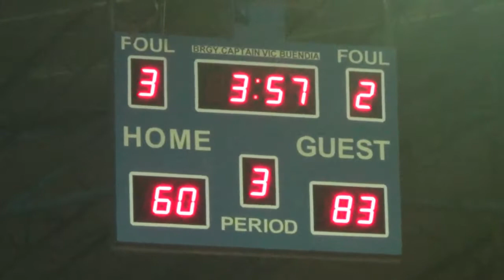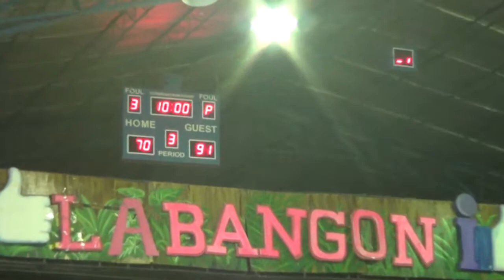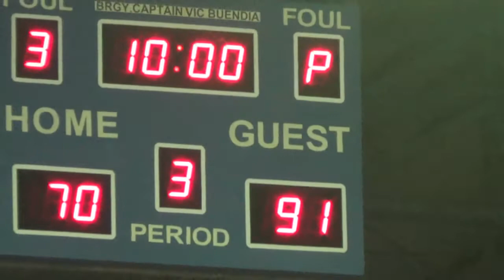Wilkris vs RufrancePNP 3rd Quarter BLBA 2018 Championship